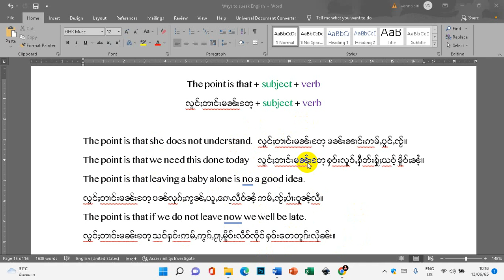The point is that + S + V "လွင်ႈတၢင်းမၼ်းတႄႉ "